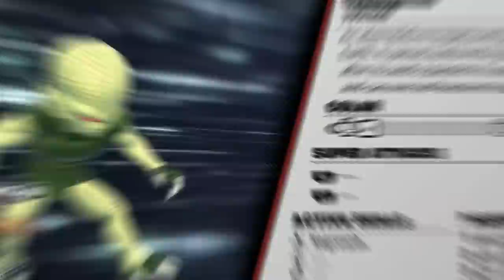Great Ape Vegeta is BROKEN!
Great Ape Vegeta is here to kick off Season 2 of Dragon Ball The Breakers! While the DLC is definitely unique and different, this Season 2 update has broken a few things. The game has been revived, but I wonder how long it will last, since these changes just happened.

0:00 Intro
0:20 Buying the Raider
1:20 Gacha Pulls
1:44 ChiChi Game
2:46 Matchmaking Changes
3:44 Yajirobe Game
4:39 Priority is Broken
5:17 Vegeta Breakdown
7:03 The Perfect Vegeta
9:09 Final Thoughts